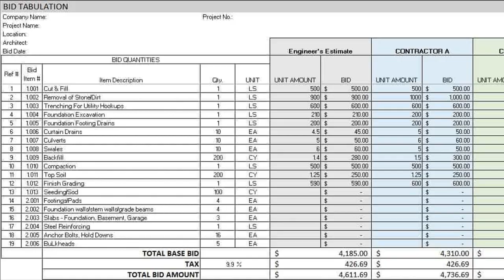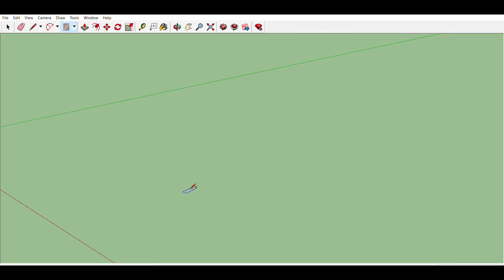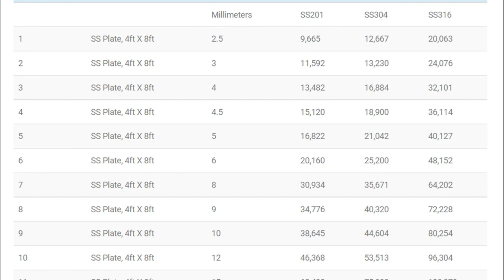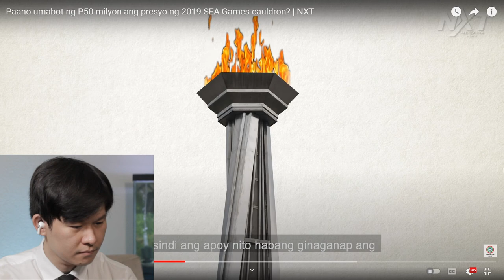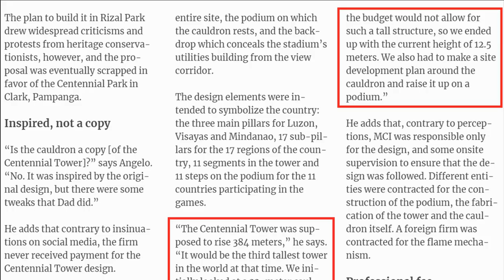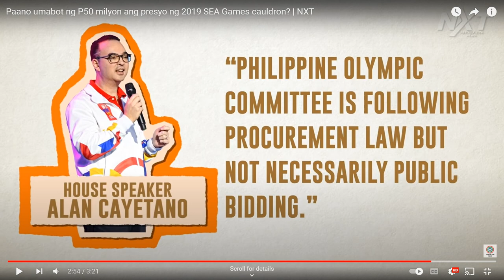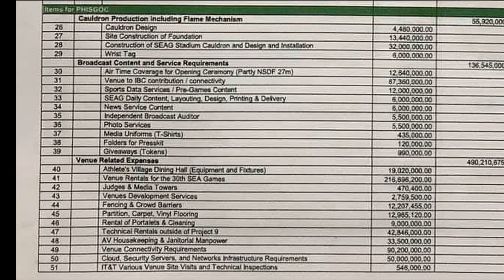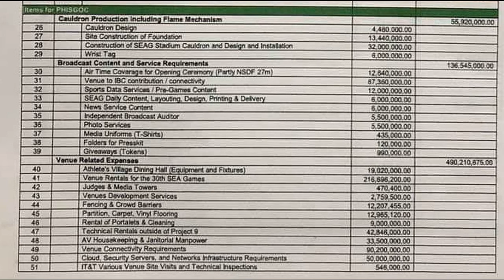PHP 55 MILLION NA KALDERO? | Philippine SEA Games Cauldron | Civil Engineer Reacts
In this video, we will talk about the controversial cauldron that was built for the Philippine SEA Games 2019 that is worth 55 million pesos.